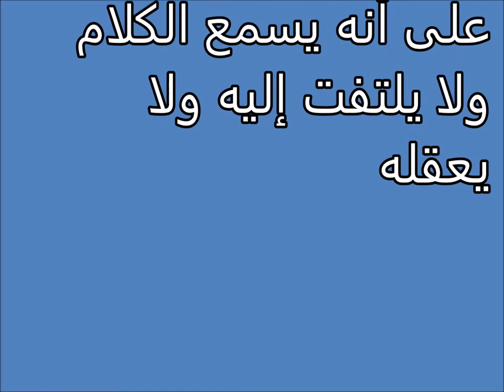Tafsir al ahlam | الأذنين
تفسير,
ابن سيرين,
تفسير احلام ابن سيرين,
تفسير حلم,
تفسير الاحلام للامام الصادق,
مفسر الاحلام,